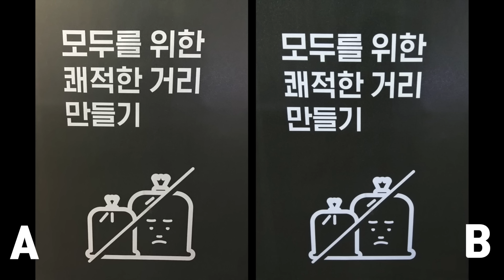샤오미 미믹스 vs 아이폰7 플러스 카메라 격돌! 맞출 수 있을까? by.더로그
샤오미 미믹스 vs 아이폰7 플러스 카메라 격돌! 과연 맞출 수 있을까? by.더로그

▶ 사진 비교 : 1:52
▶ 영상 비교 : 3:36
▶ 정답 확인 : 7:46